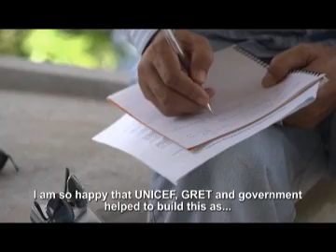Arsenic: An Invisible Poison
Flooding occurs annually in about half of Cambodia's 24 provinces. There is a lot of water but most of it is not drinkable. Over two million people living in a densely populated areas along the Mekong, Tonle Sap and Tonle Bassac Rivers. The water is contaminated with arsenic.